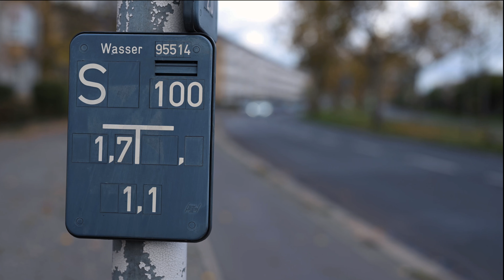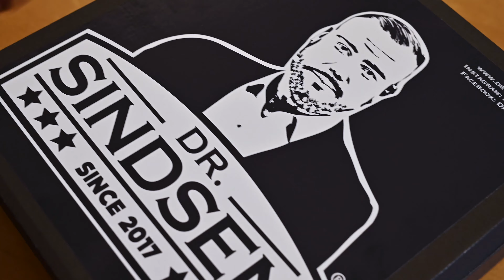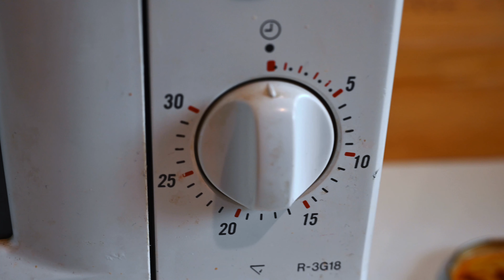DIE DR.SINDSEN CURRYWURST - in Kooperation mit Curry Paule